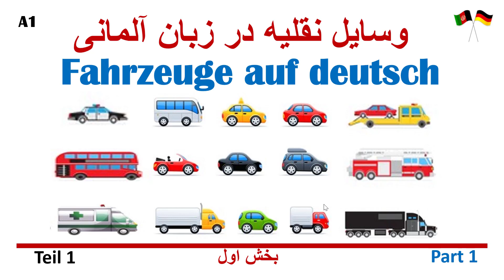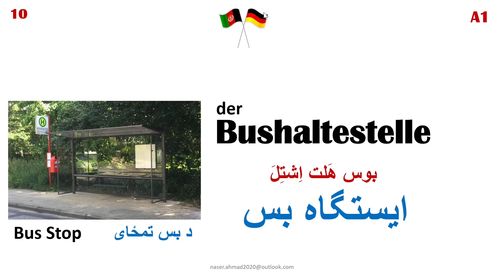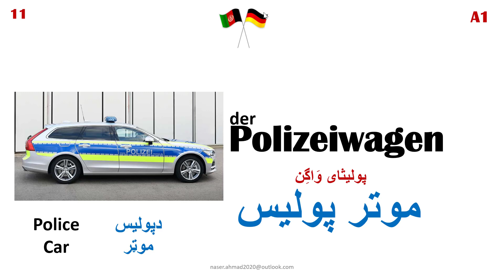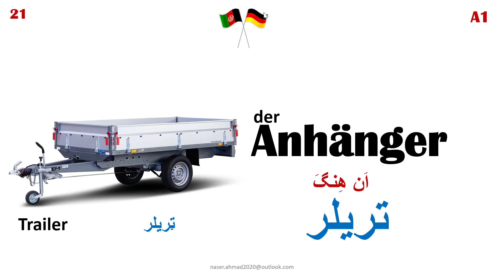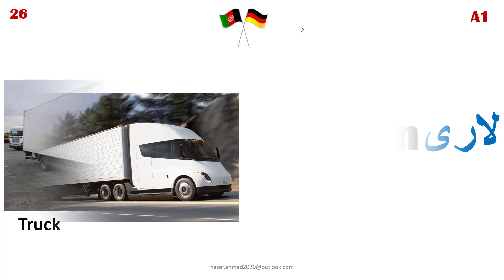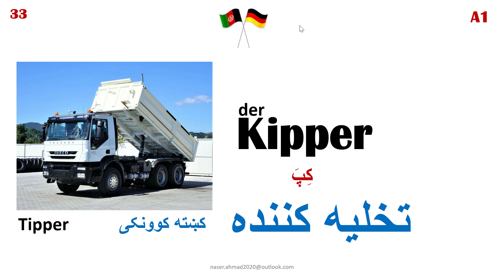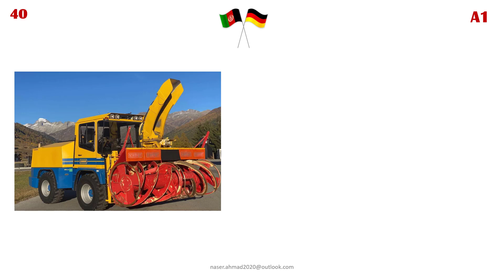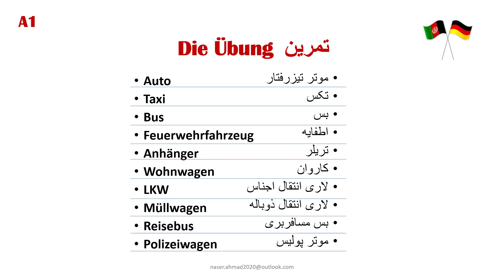Vehicles in German | Fahrzeuge | Teil 2 | Part 2 | بخش دوم وسایل نقلیه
Professions بخش اول مسلک ها
Professions بخش دوم مسلک ها
Body parts اعضای بدن انسان